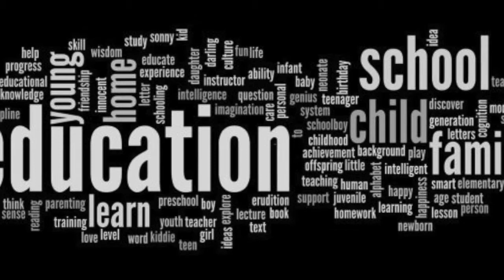Lite It Up Podcast ~ Ep. 22 Promo: New Episode Featuring Black Male Educators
In the next episode of Lite It Up, Dr. Aginah will interview three Black male educators, Eugene Muhammad, Jamil Muhammad, and Mikal Muhammad. These educators will share their experience as former students and provide insight about their reasons for entering the field of education.

Tune in, Tuesday, June 9, 2020 on all podcast platforms including Apple Podcast, Spotify, Anchor and iHeart Radio. You can also view the episode on Facebook, Instagram TV, and YouTube.